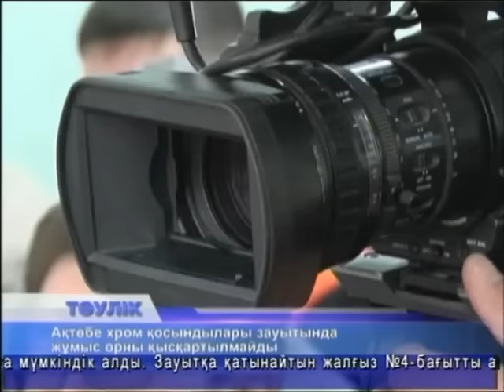Тәулік (Рика ТВ) 12 қаңтар 2016 жыл